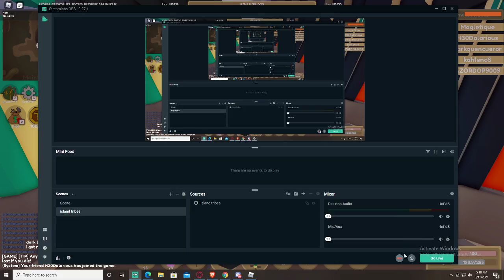HACKING GOD MODE HES UNPULL ON IN BASE MAGLEFIQUE EXPOSED GETTING BANNED IM EXCITED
LOLOOL EXPOSED EZ FALSE BAN